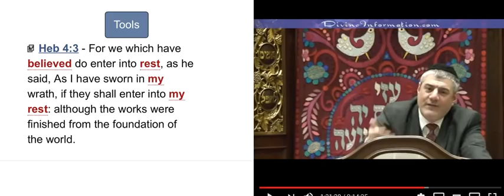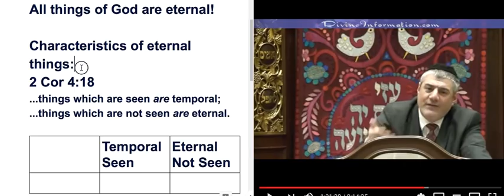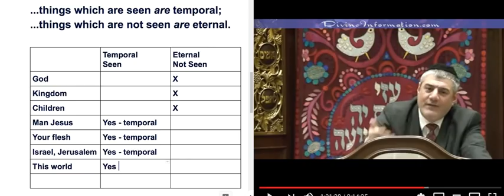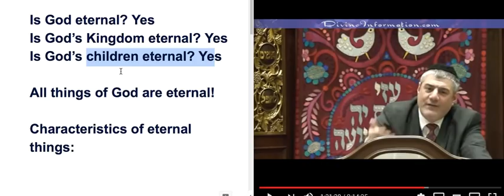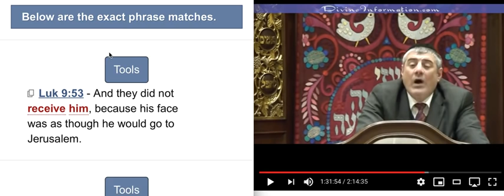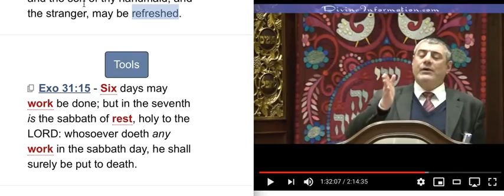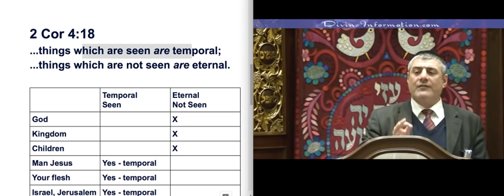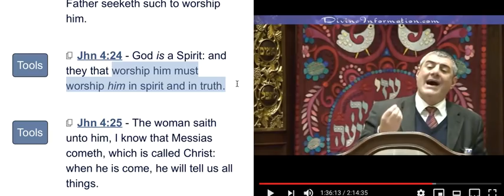Trinity, Carnal Zionism, Your Pastor's Fake Eschatology Tested